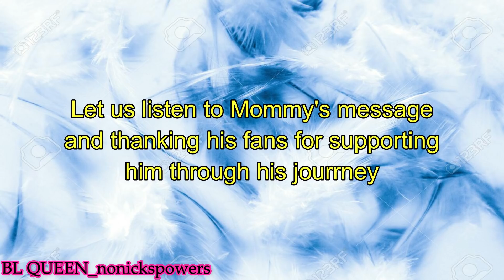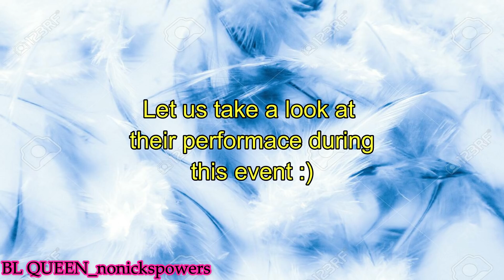MewGulf "My Darling Krub"(EngSub)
Hello BL Addicts! Sawadee Khrap/Kha ! This is your one and only BL Queen Nonicks Powers updating and filling you with your BL fantasies. And now we are here with our brand new video where it drives you to your dream BL world.
Thank you so much for letting me use your video clips and sub.
Guys for your information, my videos are legally used. I did message the owner of this clip to use their translations and subbed vids in my channel and they agreed with it. I talked to them and we have a deal. Reminder, if someone is telling you some issues about my videos, they are just insecure and invious of what I am doing. Do not trust them. Thank you, Keep safe and Godbless 
This video is intended to those who suffer from the pandemic COVID 19, for us to have a smile in our faces. I’m very sorry if I rarely update my channel because my country is massively affected of COVID 19. I hope this video will make you guys smile 
Let’s look back those cute memories of MewGulf during their different fanmeetings. This video is all about variety of clips compilation of Mew and Gulf cute moments. Enjoy! Note: What I have stated in the video was based on my point of view or opinion. No hate, just love 

The background Music in the Video introduction is from the “Dark Blue Kiss The Series”